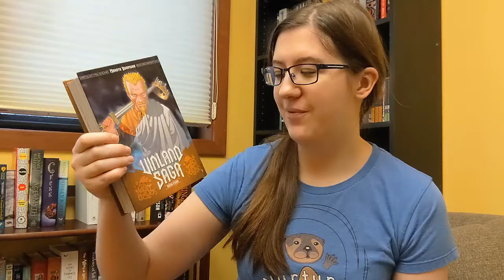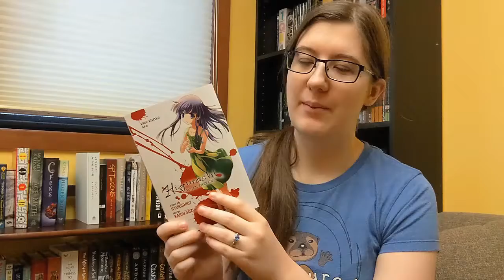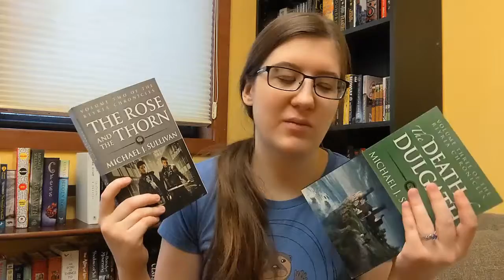The Best Books I Read in 2020!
Now that I've already talked about the bad books I read in 2020, now it's time for the good ones! :D